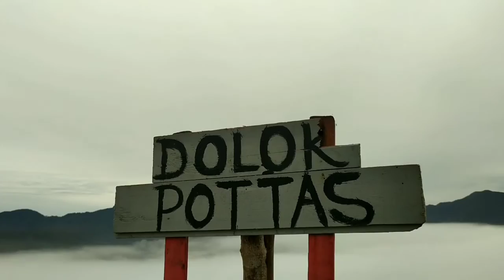DOLOK POTTAS diatas Awan